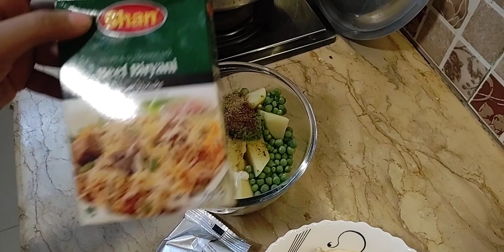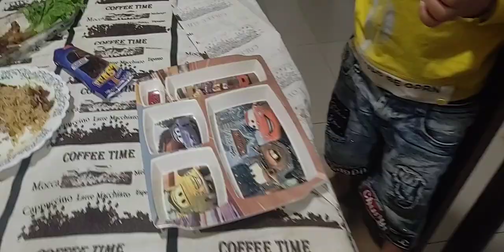juicy Crispy Chaap | Kids Healty Drink | Amber Vlog